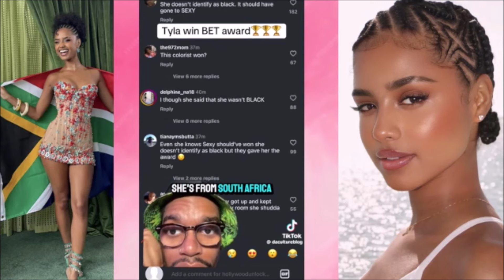OUTRAGE .. Tyla Won a B.E.T. Award After Denying Her Blackness ?!! USA Blk Community Not Having It